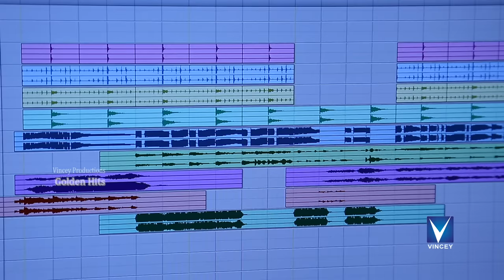நீர் இல்லாத நாளெல்லாம்... | Cover | Srinisha | Golden Hits Tamil Christian Traditional Song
Watch Tamil Christian Traditional song
Neer Illatha Naalellam
Singer – Srinisha Jayaseelan
Director - I.Vincent Raj
Camera - B.Subash(sica)
Album :  Golden Hits